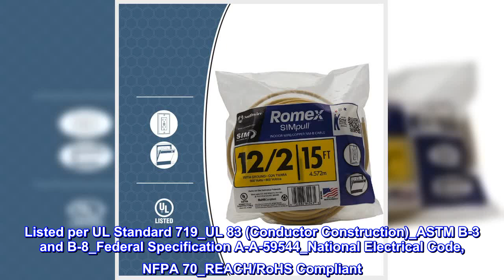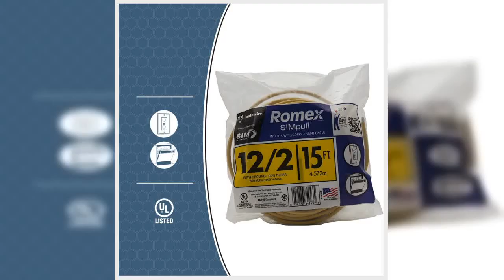Great product - Woods 28828226 12/2 15' NM-B W/G Wire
Coated in patented SIMpull Cable Jacket for easier pulling, stripping, and installation
Primarily used in residential wiring as branch circuits for outlets, switches, and other loads
UL Listed type NM-B
12 gauge, 2 conductors with ground, 15' per coil
NMB 12/2 G 15C
Listed per UL Standard 719_UL 83 (Conductor Construction)_ASTM B-3 and B-8_Federal Specification A-A-59544_National Electrical Code, NFPA 70_REACH/RoHS Compliant
For general wiring of homes, stores, and shops. Southwire Romex Brand SIMpull NM-B (nonmetallic-sheathed) cable may be used for both exposed and concealed work in normally dry locations at temperatures not to exceed 90°C (with ampacity limited to that for 60°C conductors) as specified in the 2011 National Electrical Code. NM-B cable is primarily used in residential wiring as branch circuits for outlets, switches, and other loads. NM-B cable may be run in air voids of masonry block or tile walls where such walls are not wet or damp locations. Voltage rating for NM-B cable is 600 volts.

It was easy to order
I'd like the price and it was easy to order it through you guys where I usually buy a man